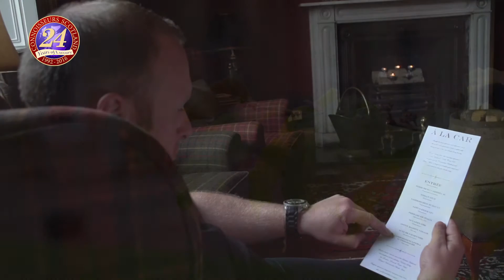North Coast 500: Supercars and the ultimate Scottish road trip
Motoring enthusiasts can experience one of the world’s most spectacular grand tours in unforgettable style by ordering prestige marques from a special “à la car” menu.

Inspired by the fine-dining and Michelin-starred restaurants across the Highlands, the à la car menu features nine supercars to choose from, with alternative options available on request.

Created by Connoisseurs Scotland and Lang Atholl, the week long experience offers enthusiasts the opportunity to explore Scotland’s North Coast 500 route in unprecedented luxury, complete with indulgent pit stops at some of the country’s finest hotels.

Jeremy Hawkings, Chief Executive, Connoisseurs Scotland said: “We expect the new luxury drive, dine and stay experience across the NC500 to be very popular.

“The route offers some of the most incredible motoring one can enjoy in the United Kingdom, challenging corners, fantastic straights and stunning views – what better way to enjoy them than behind the wheel of some of the world’s most beautiful supercars?

“There’s no feeling quite like taking a Ferrari 458 Italia or a Lamborghini Huracán around the nuances of Sutherland or the Nissan GT-R around the sweeping scenery of Caithness, for example – but that experience can be completely different in a McLaren 570S or the formidable Audi R8 v10 Spyder.”

He added: “Scotland is renowned for its enviable larder, exceptional hotels and dramatic roads so we’ve developed the Ultimate Scottish Road trip as one of the best ways to experience the Highlands.”

Alongside the luxury pit stops at Kinloch Lodge, the Torridon, Inver Lodge Hotel and Chez Roux, Dornoch Castle, Rocpool Reserve and Chez Roux and Boath House, Michelin Star Chefs Marcelo Tully and Charlie Lockley are on hand to offer cooking and foraging experiences.

Stop-offs at picture-perfect landscapes at Handa Island and Loch Ness complete the route.

Starting at £4,450 per person, the Ultimate Scottish Road Trip offers six nights and seven days of motoring bliss, beginning in Inverness.

To find out more about the Ultimate Scottish Road Trip